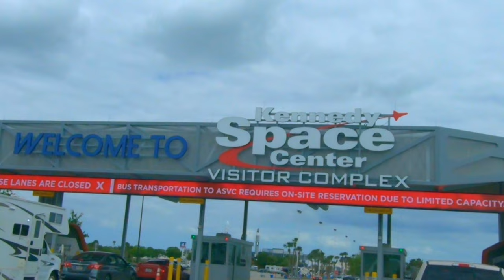Kennedy Space Center Quick Tour and Food | Orbit Cafe and Milky Way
Visited the Kennedy Space Center in Merritt Island, FL! Was a good time walking around and trying out the park food at the Orbit Cafe and the space dots at the Milky Way. A fun place to visit for those who love space! Also have my partner in crime with me @OpenBuildRepeat trying out the food!

Gear used to make video:
*Camera - Sony ZV1
*Sony Batteries
*Go Pro Hero 7
*Go Pro Batteries
*Travel Tripod
*Lav Mic
*Shotgun Mic
*Wireless Mic
*Aperture MC
*Editing Ipad